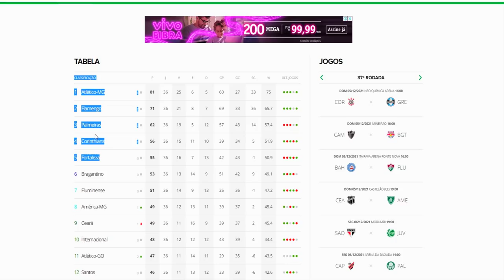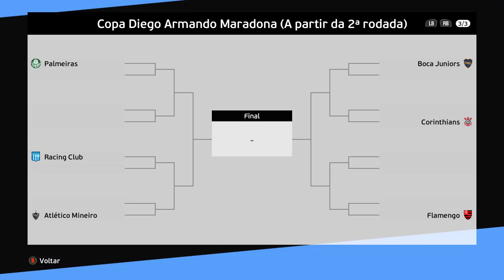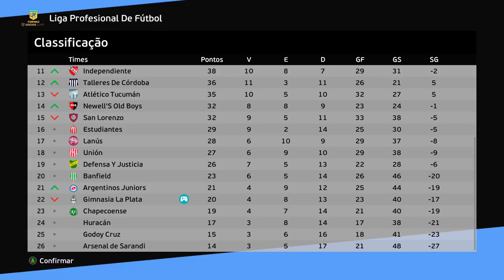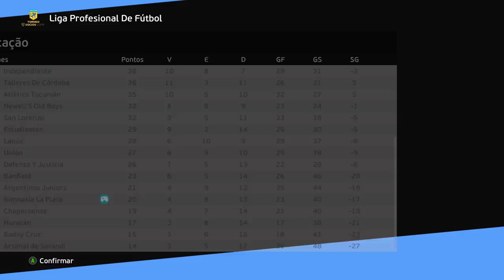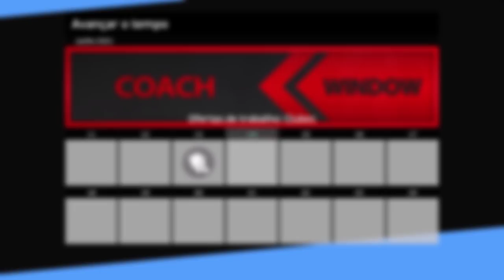E SE OS 5 MELHORES TIMES DO BRASILEIRÃO + O PIOR DISPUTASSEM O CAMPEONATO ARGENTINO ? - PES 2021